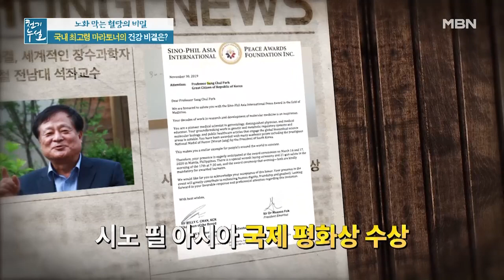94세 국내 최고령 마라토너! 건강 비결은? MBN 211001 방송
94세 국내 최고령 마라토너! 건강 비결은?